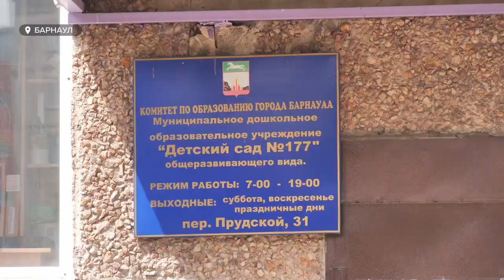Барнаульский детский сад обновят благодаря городскому проекту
В Барнауле начали благоустройство территории 177-го детского сада. Новый облик объект получит, благодаря городскому проекту инициативного бюджетирования. Как изменится территория детсада, а также о дальнейших планах реализации проекта – смотрите в сюжете.